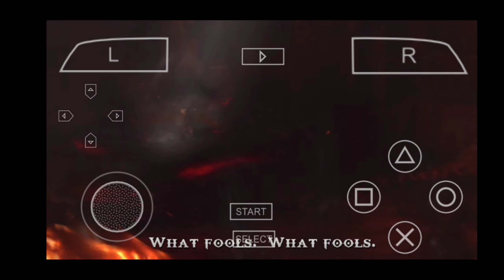GOD OF WAR - Ghost of Sparta,HeRaKLioN FoRuM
Stay Home Stay Safe from corona